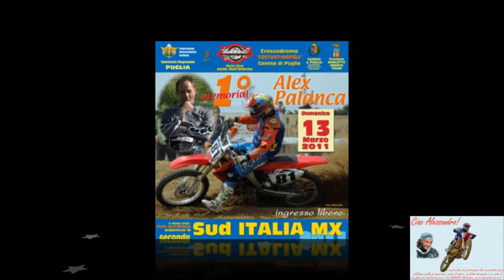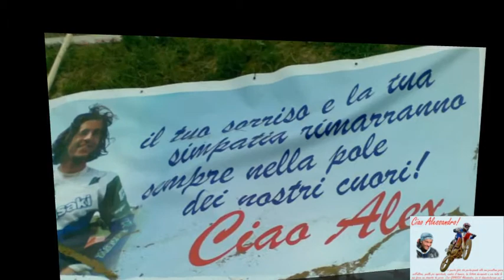ALEX 81.wmv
VIDEO DEDICATO AL AMICO ALEX PALANCA #81 IN RICORDO DI CHI GLI A VOLUTO BENE VERAMENTE RIPOSA IN PACE ALEX#81 E DA LASSU INSIEME A TUTTI GLI AMICI DEFUNTI PROTEGGI TUTTI NOI CIAO ALEX!